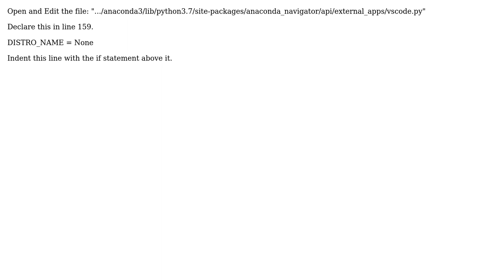Anaconda-navigator won't start (2 Solutions!!)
Anaconda-navigator won't start

With thanks & praise to God, and with thanks to the many people who have made this project possible! | Content (except music & images) licensed under CC BY-SA | Music | Images & others | With thanks to user Mohnish user Benjamin user Ayesha Siddiqa and the Stack Exchange Network Trademarks are property of their respective owners. You are responsible for your own actions.